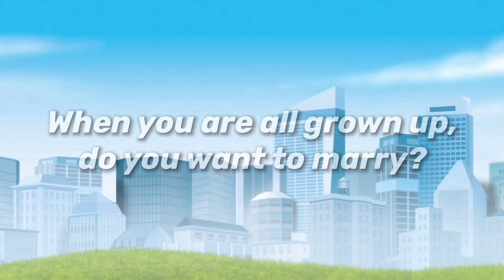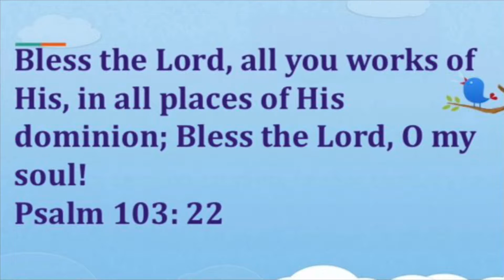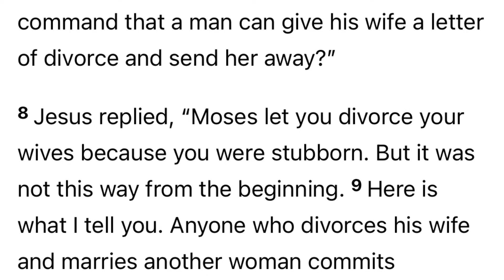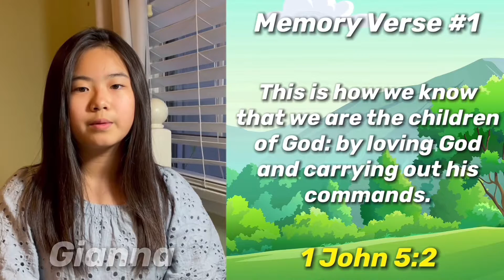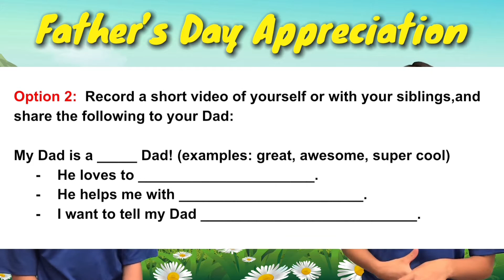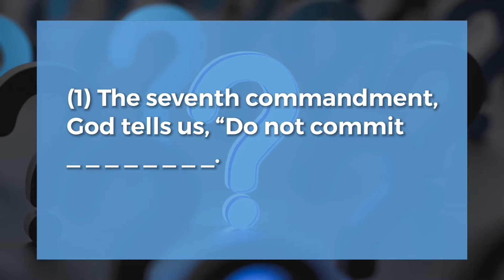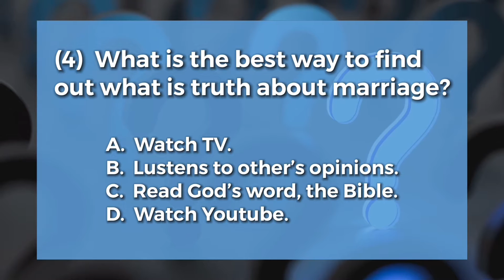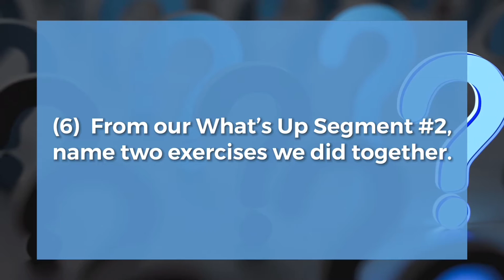TEN COMMANDMENTS (BE FAITHFUL IN MARRIAGE) - CHILDREN WORSHIP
CHILDREN WORSHIP - CBMC KIDS CHURCH SUNDAY (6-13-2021)

BIBLE LESSON: Ten Commandments - 7th Commandment

OBJECTIVE:  Marriage is a promise you keep for life.  Kids will know that God wants us to respect marriage.

PASSAGE:  Matthew 19:7-9 NIRV